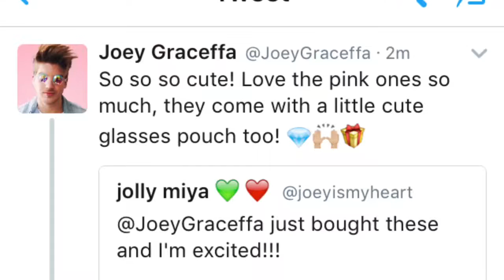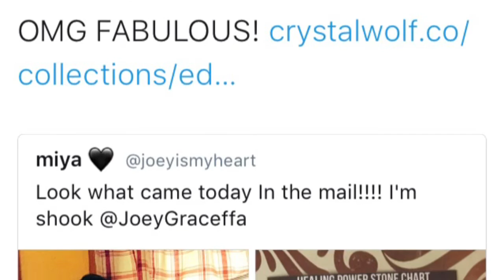Crystal Wolf Unboxing Dragonfly Glasses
I know I made a mistake and put the pronouncing of the glasses in the beginning of the video! You don't have to leave a comment I was just super excited!